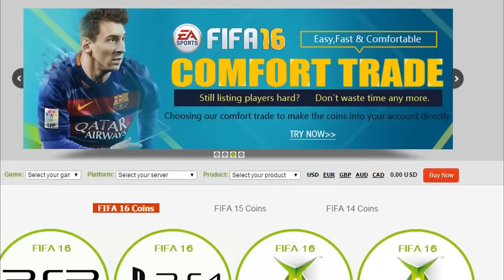NEW PAYET MAHREZ KANTE FULL BPL FIFA 17 BIGGEST UPGRADES PREDICTION